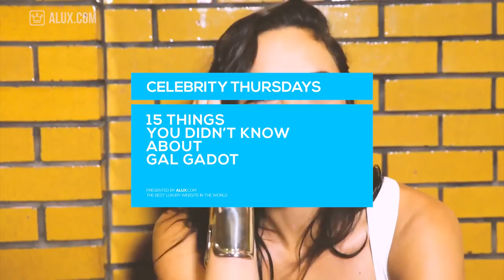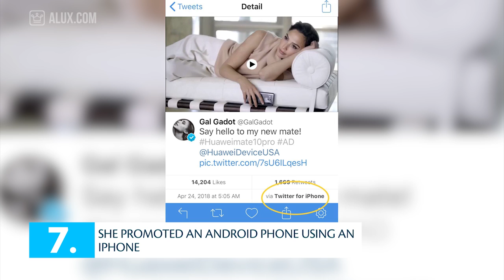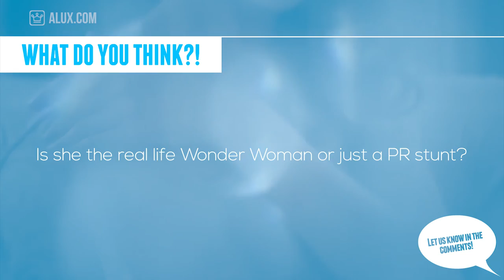15 Things You Didn’t Know About Gal Gadot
15 Things You Didn’t Know About Gal Gadot | Celebrity Thursdays

In this Alux.com video we'll try to answer the following questions:
Who is Gal Gadot?
Where is Gal Gadot from?
Is Gal Gadot married?
How old is the actress Gal Gadot?
How tall is the Gal Gadot?
How much did Gal Gadot make on Wonder Woman?
Who is the father of Gal Gadot's baby?
What is Gal Gadot's accent?
How much is Gal Gadot net worth?
What is the meaning of Gal Gadot?
How do you say Gadot?
What is Gal Gadot worth?
What was Gal Gadot first movie?